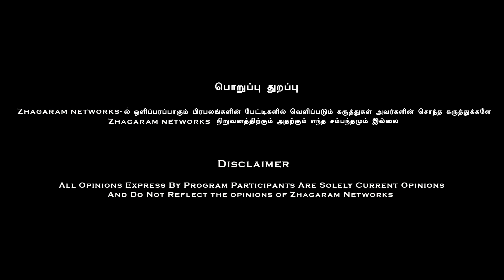டிசம்பர் மழை..! நச்சுகழிவுகள் வெளியேற்றம்!! சென்னைக்கு பேராபத்து? -Geo Damin Poovulagin nanbargal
Credits :
Sangeeth gugan,
Sabari
Raja,